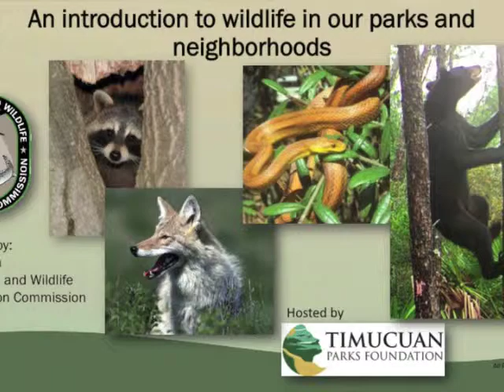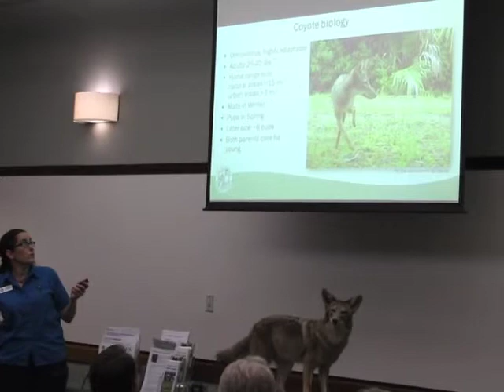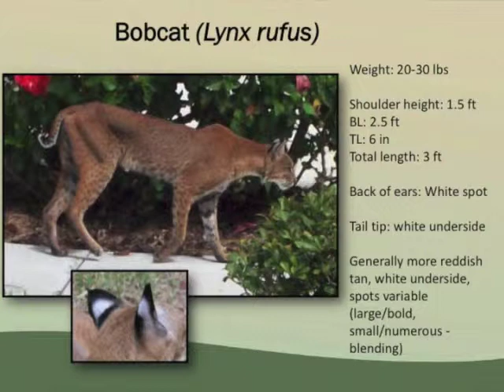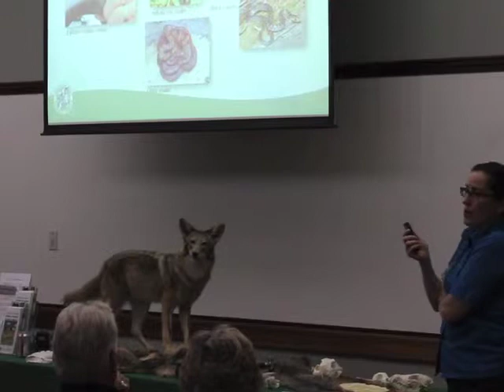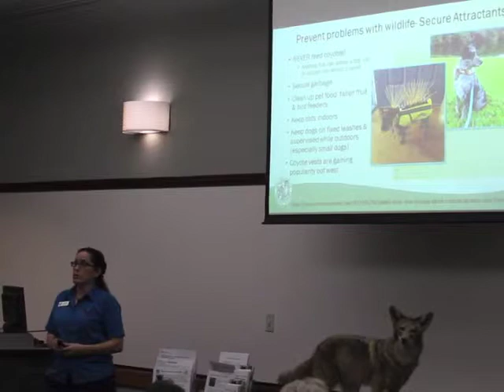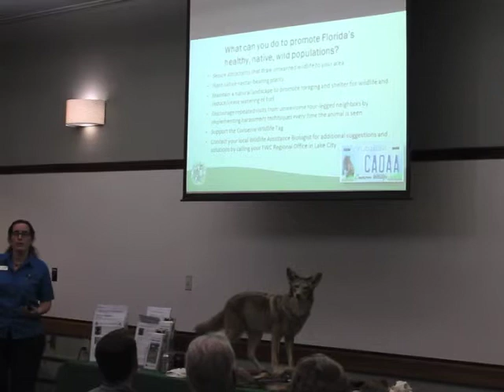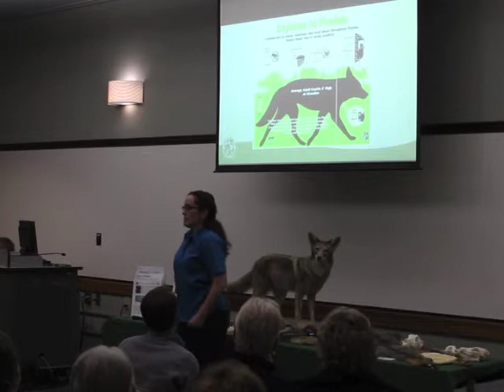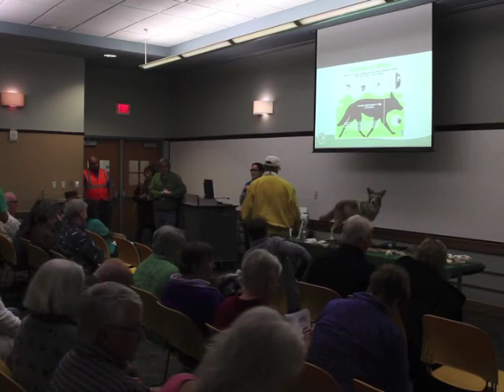Coyote Clinic: An Introduction to Wildlife in Our Parks and Neighborhoods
Presented by the Florida Fish & Wildlife Conservation Commission and hosted by Timucuan Parks Foundation on Feb. 4, 2019 at the Pablo Creek Regional Library.